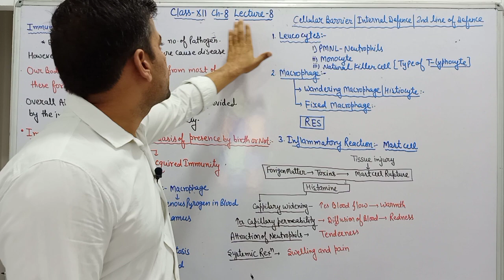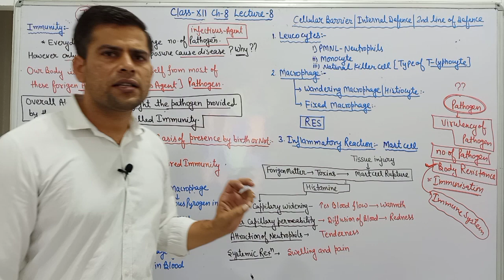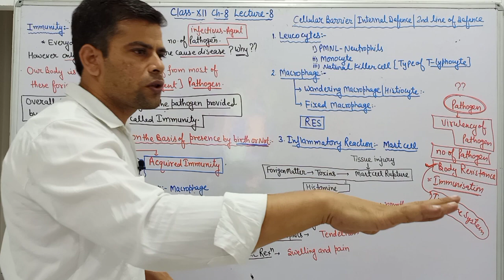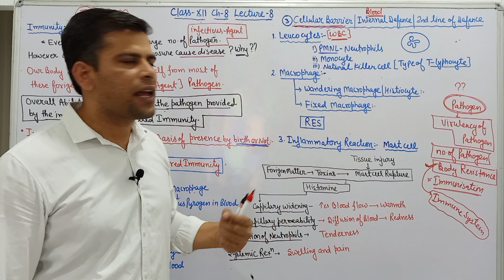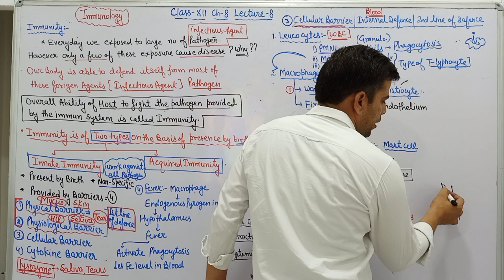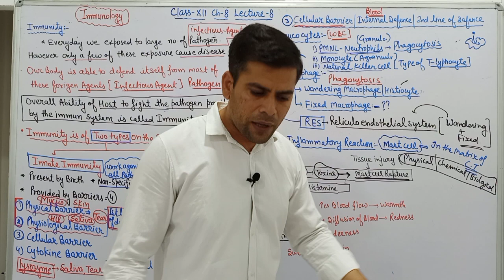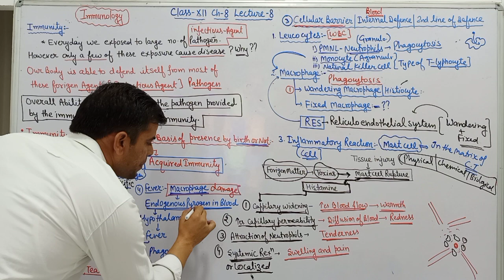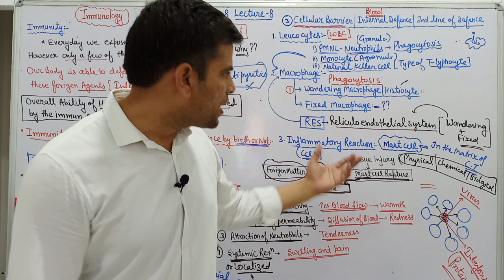Class-XIICh-8 Lecture-8 Topic-Innate immunity (Physical, physiological, cellular & Cytokine barrier)